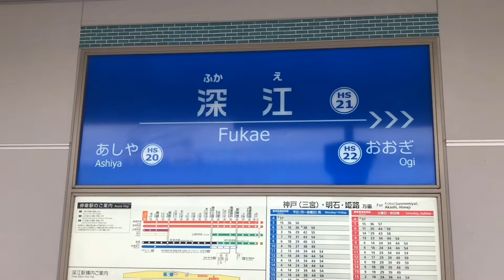［阪神電気鉄道］阪神本線 深江駅を発着、通過する車両たち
osaka Metro、JR、私鉄系の鉄道動画です。
主にosaka Metroをメインに投稿してます。

今日、2本目の動画は
阪神電気鉄道 阪神本線 深江駅を発着、通過する
車両たちです。

阪神電車は近鉄と山陽電鉄の車両も乗り入れており3会社の路線が通っています。
動画にも近鉄、山陽電鉄の車両も登場します。

また見たい！などがあれば是非！